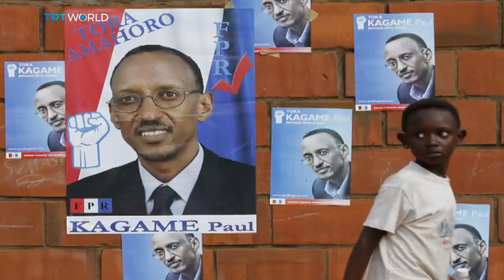Roundtable: What is the cost of Rwandan stability?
The scene of one of the worst genocides of our time to relative normality in just over twenty years -- Rwanda's renewal.  But is it all it appears?

Just over two decades ago Rwanda was crippled by genocide, a country reeling after the slaughter of up to a million people. Its infrastructure and economy broken. Now, with order and stability, the central Africa country is hailed as a model of transformation. But under the surface, discontent is beginning to bubble up.